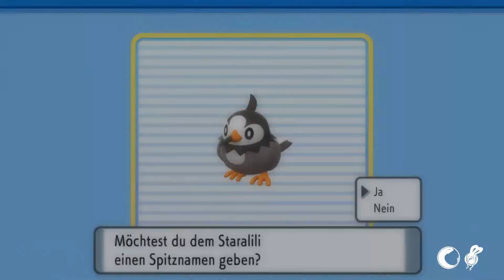Let's Play 4 Pokemon Strahlender Pokemon mit Shira als Trainerin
Teil 3 der Reise mit der Trainerin Shira. Die Suche nach weiteren Pokemon geht weiter. Auf der Suche nach Stralili

Unsere Social Medien